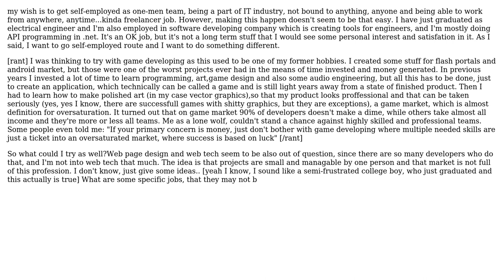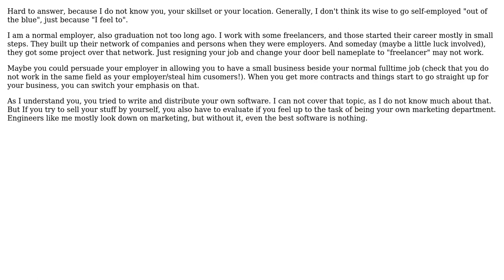What are perspective fields and options for self-employed, one-man team developer?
Software Engineering: What are perspective fields and options for self-employed, one-man team developer?

With thanks & praise to God, and with thanks to the many people who have made this project possible! | Content (except music & images) licensed under CC BY-SA | Music | Images & others | With thanks to user jwsc user John Trouble user gnat and the Stack Exchange Network Trademarks are property of their respective owners. You are responsible for your own actions.